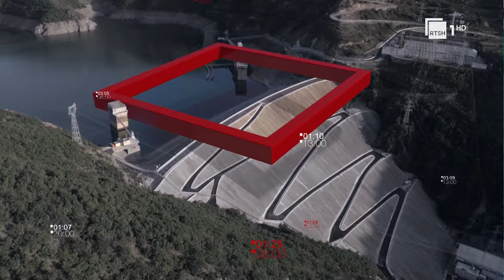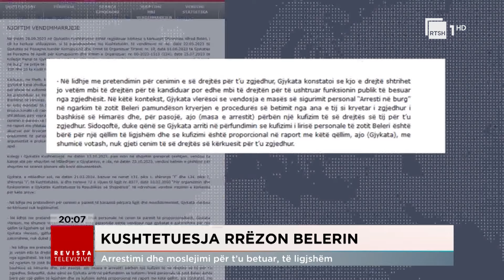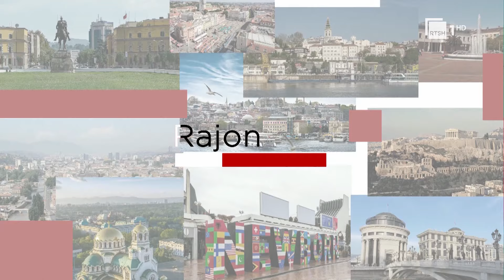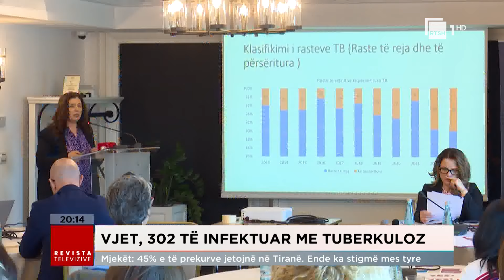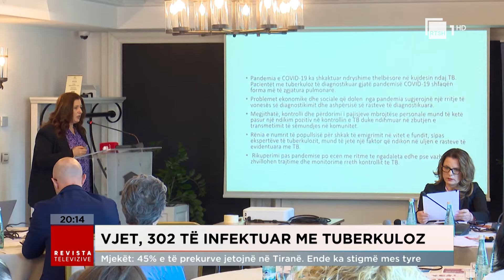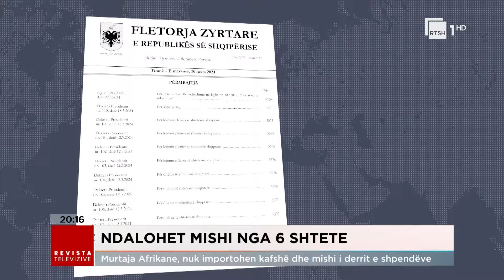Edicioni Qendror i Lajmeve - 21 Mars 2024, ora 20:00 | Revista Televizive në RTSH